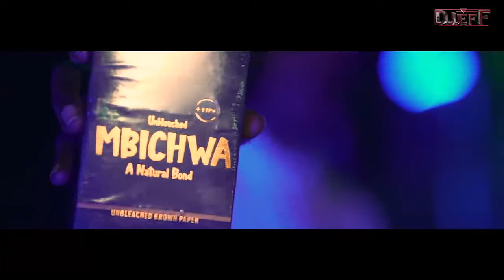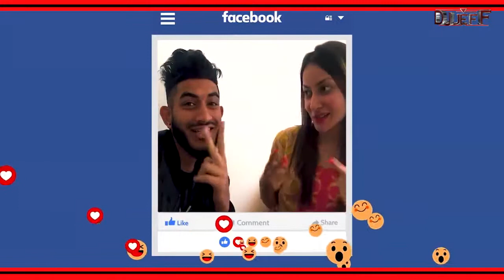Dundaing ,new position,katapila ,gengetone edition